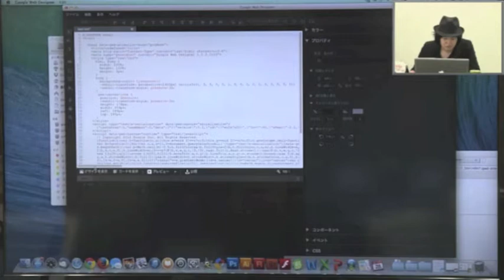【Google Web Designerの使い方】バナー作成に役立つ角丸ツールの使い方【schoo（スクー）】